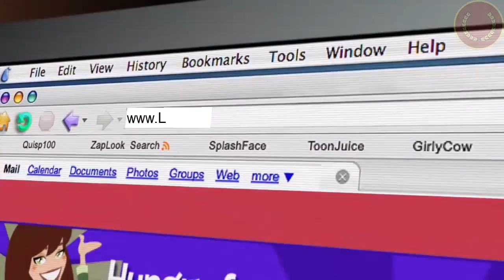iLeopold - Oficjalne intro nowej serii!